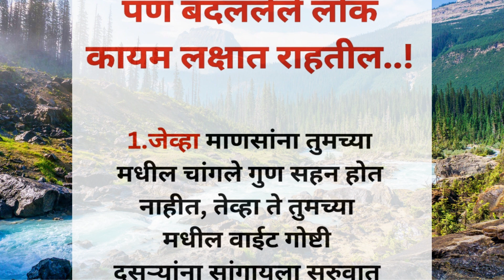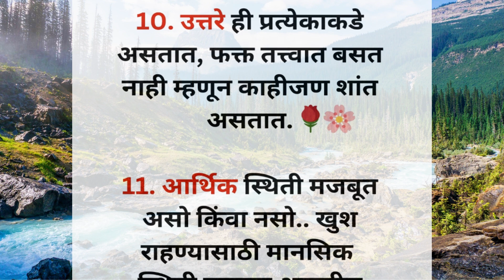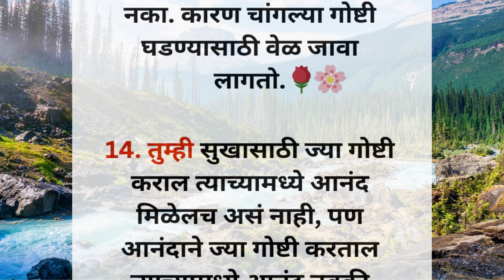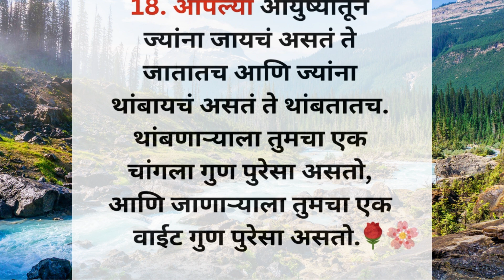वाईट वेळ निघून जाईल पण बदललेले लोक कायम लक्षात राहतील